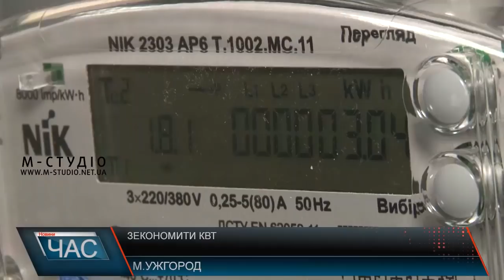Крадіжки електроенергії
Накарпатці продовжують економити електрику незаконно. Попри  суттєві штрафи  та шкоду для здоров’я встановлюють на своїх лічильниках пристрої для крадіжки електроенергії.Використовують, як дідівський метод – магніт, так і випромінювачі - різного типу. Крадіжки, працівники обленерго, виявляють що дня з допомогою відповідної апаратури.Знайдені прилади зберігають у сейфах для подальшої утилізації. Такого добра в обленерго чимало. От нещодавня знахідка – спалений лічильник.Нажаль, не рідко жителі, такою економією шкодять власному здоров’ю  та здоров’ю оточуючих. Зокрема генератори згубно впливають на серце, нервову систему в організмі.  Громадянам варто пам’ятати, що такі методи, як пошкодження розрахункового засобу обліку та пошкодження та зриву пломб на лічильнику, встановлення магнітів чи інших  незаконних приладів